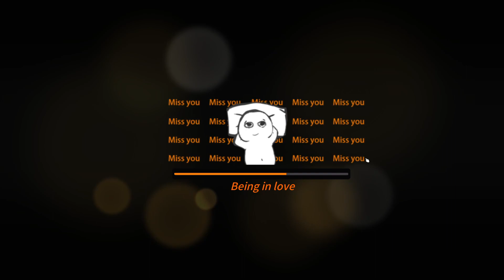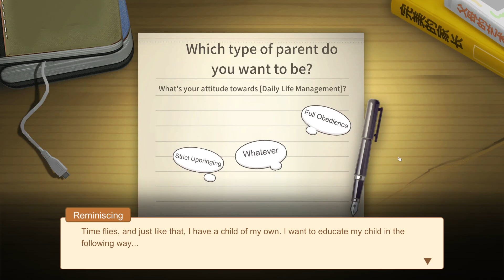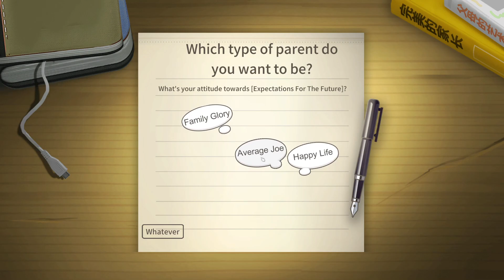Lunar New Year showcase: Chinese Parents (Part 2)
With the Lunar New Year coming up later this month, we're trying out a series of indie games by devs from China, Taiwan, and beyond. We start with Chinese Parents, a life sim in the 'Princess Maker' mold in which you live the life of an average Chinese kid from birth to finishing high school. The game is also the inspiration for Growing Up, its more Westernized cousin which we played earlier on stream

In this casual sim set in China, you step into the shoes of an average kid from birth towards the end of your high school. Study hard, have fun, make friends and face your ultimate challenge, the “Gaokao”. What will your life be after that? And when you have a child, will you be a Tiger Parent?